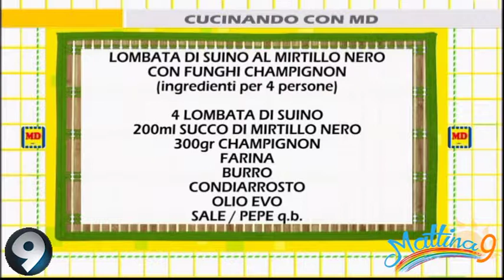Mattina 9 - Cucinando con MD: Lombata di suino al mirtillo nero con funghi champignon - 16/04/2018